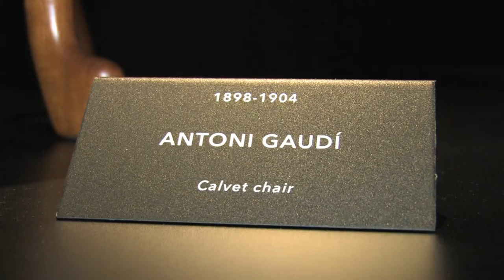Borsa Italiana - Museo del Design 1880-1980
Dal 14 al 17 aprile 2015 il design sbarca in Borsa Italiana con una collezione di pezzi storici. In occasione del Salone del Mobile, in collaborazione con Musei Italiani, a Palazzo Mezzanotte verranno esposte cento opere disegnate da grandi maestri italiani e internazionali, per ripercorrere cento anni della storia del design e dell'arredo contemporaneo.